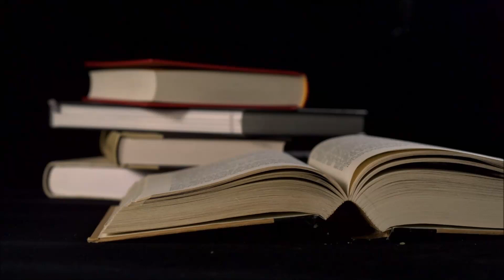Welcome to Polymath Library - Channel Trailer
Welcome to Polymath Library, where we cover interesting topics in history, science, and literature - but not math. Because screw math.